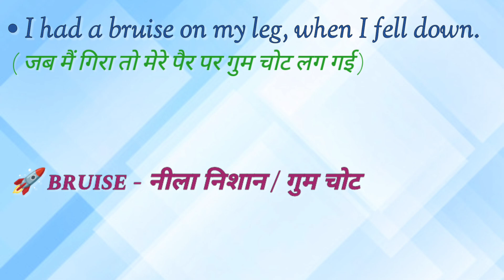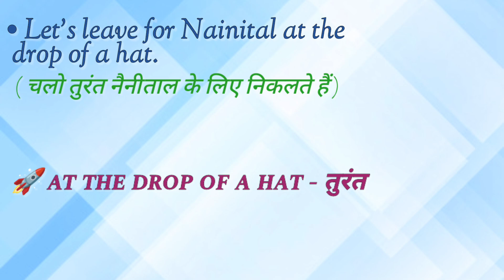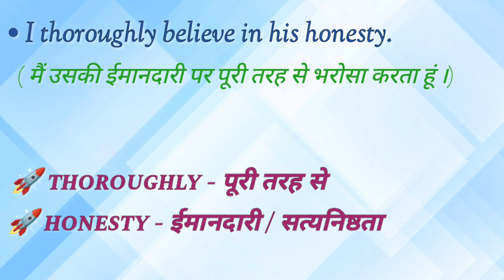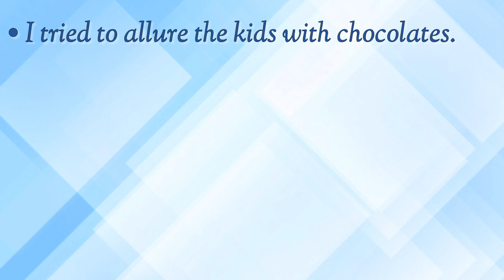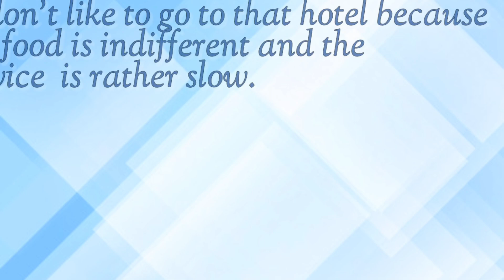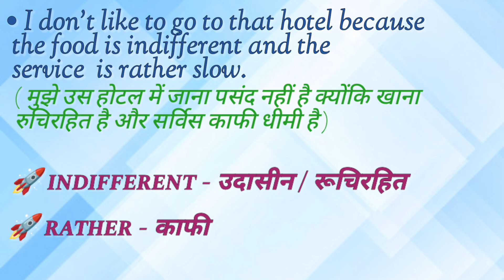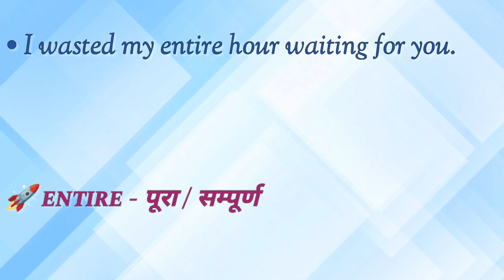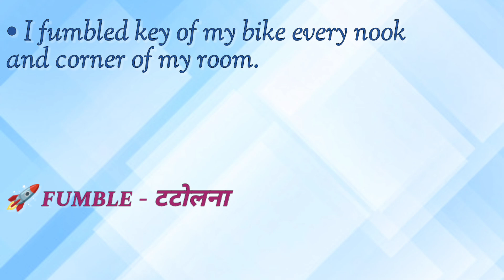Smart तरीके से अंग्रेजी सीखें 🚀💫 Basic Vocabulary Words With Meaning 🥳🎉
I took some basic english words with meaning and daily use english sentences, you are going to get lots of english words with meanings,some of them are phrasal verbs, english phrases, idioms and phrases in English Grammar. So that you also will be able to improve your vocabulary and can use all of these daily use words in daily life.

Keep up practicing, keep improving..👍